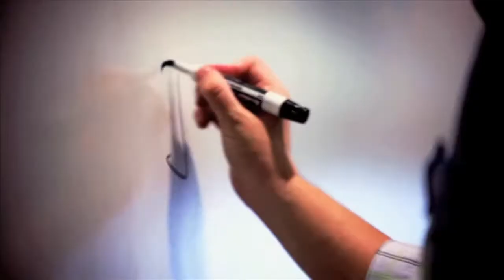GenCon12 | Lenny Luchetti - Preaching Essentials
Lenny Luchetti, professor at Wesley Seminary at Indiana Wesleyan University shares with Heath Mullikin of the Techology Show about his book, Preaching Essentials.